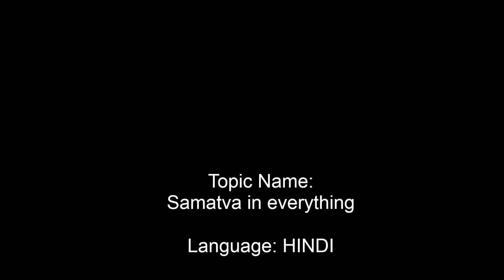Samatva (Hindi)-14 mins, 46 secs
Param Pujya Ma answers Seekers Questions
Place :Arpana Ashram,  Madhuban, G.T. Road, Karnal 132037, Haryana, India
Copyright: Arpana Trust
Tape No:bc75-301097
Questioner: Mrs. Madaan
Language:Hindi
Duration Time:14:46secs